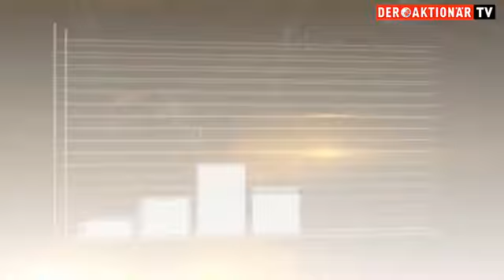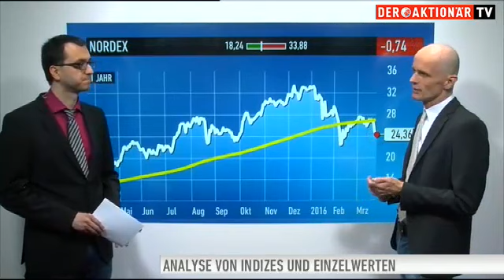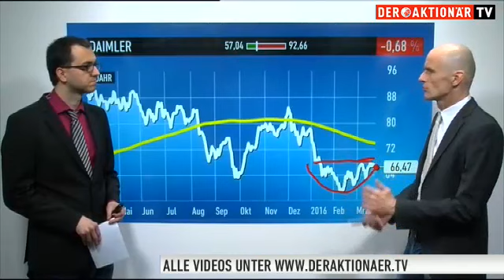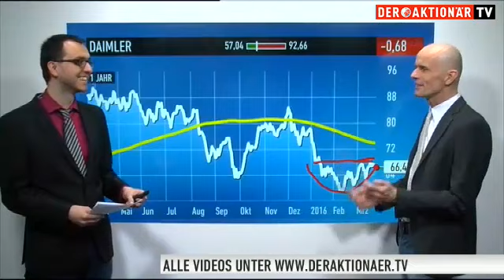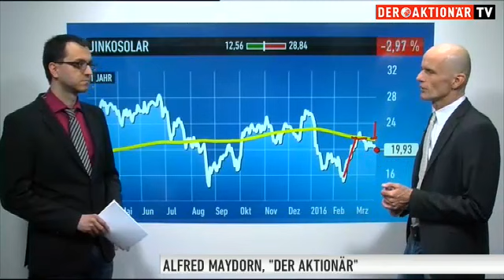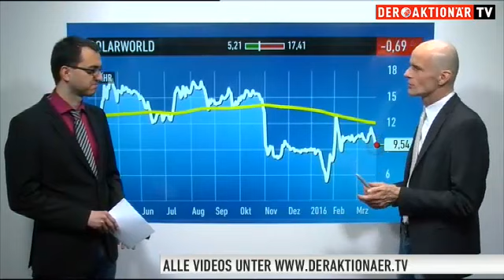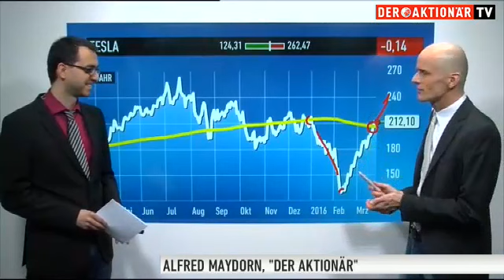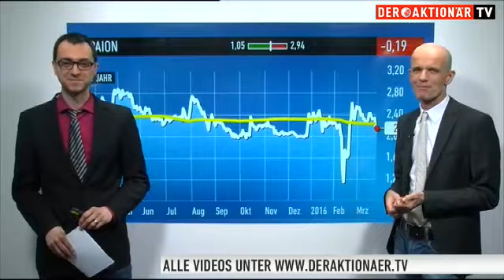Maydorns Meinung: Nordex, Senvion, Daimler, Wirecard, JinkoSolar, Solarworld, Tesla, Paion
In Maydorns Meinung nimmt sich Börsenexperte Alfred Maydorn Zeit, um die neuesten Entwicklungen bei den beliebtesten Aktien deutscher Anleger einzuschätzen – und sie mit seiner persönlichen Meinung zu versehen. In dieser Ausgabe geht es um die Aktien von Nordex, Senvion, Daimler, Wirecard, JinkoSolar, Solarworld, Tesla und Paion.